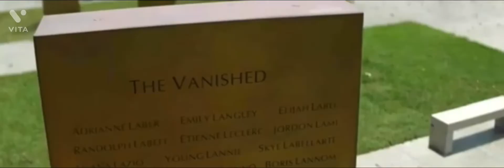Sonic was in Avengers Endgame, and nobody noticed….